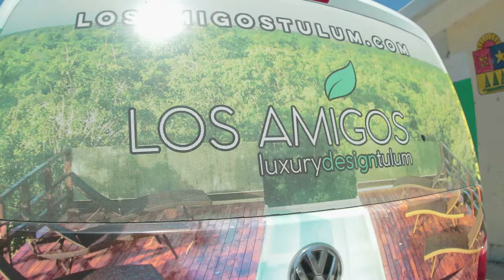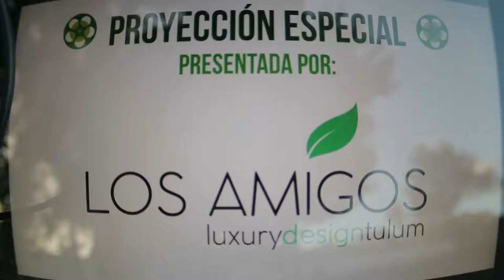Tulum Kids Enjoying a Beach Day at Los Amigos Beach with Rodando con Causa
To celebrate Valentine's Day we joined Rodando con Causa and invited the amazing, kind, lovely kids from the "Octaviano Solís Aguirre" Elementary School to spend a day learning about how to take care of our environment, eating, playing at the beach!
To end the day watching a movie from the Cine Club at Los Amigos Gym & Climbing.